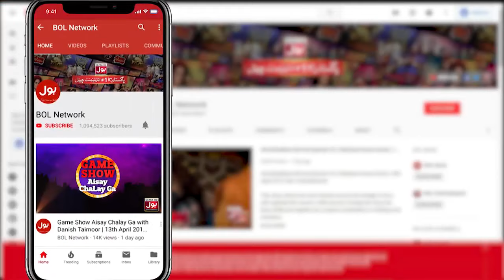Sahir lodhi Stopped The Live Show | Cross The Wall | Game Show Pakistani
Sahir lodhi Stopped The Live Show | Cross The Wall | Game Show Pakistani | Sahir Lodhi Show | Kitty Party Games | TikTok